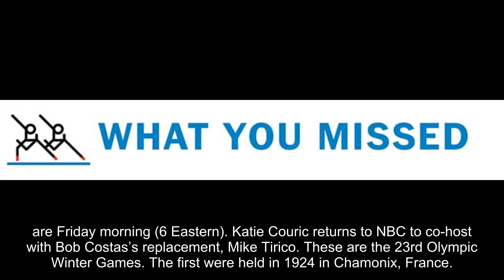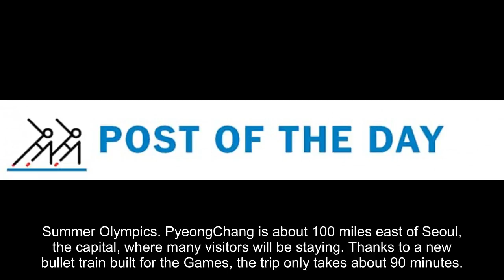Winter Olympics 2018: The PyeongChang Games have finally arrived